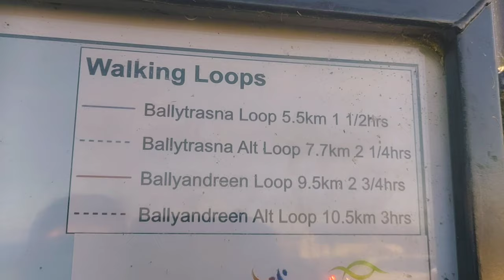Ballycotton Cliff Walk Filmed on DJI MAVIC 3 CLASSIC.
Ballycotton Cliff Walk Ireland in January 2023, from Ballycotton to Ghost Ship approx 10 kilometres coast walk just  one way, so be prepared for four hours walk both ways, amazing views, definitely worth it!

Can't bring me down.
Ziplone.
A wild night.